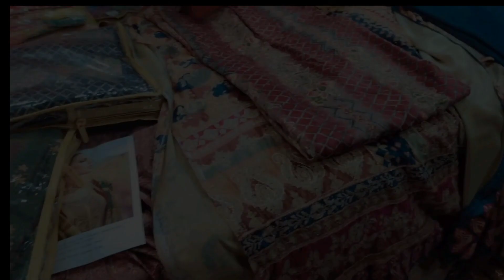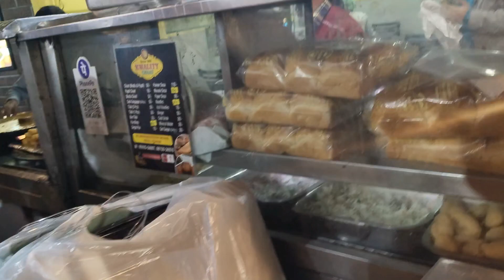shadi ki tyari shuru ho gyi.....part 1@reetdeepvlogs534 💃💃♥️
I hope you all love my vlog .if you do plz give 👍